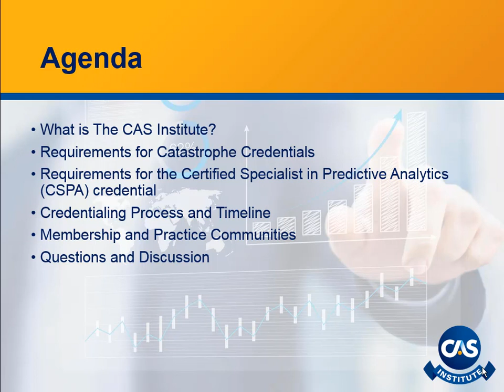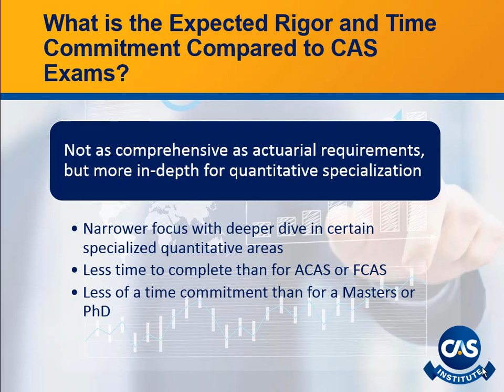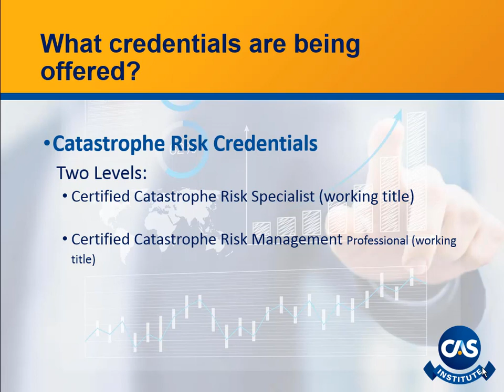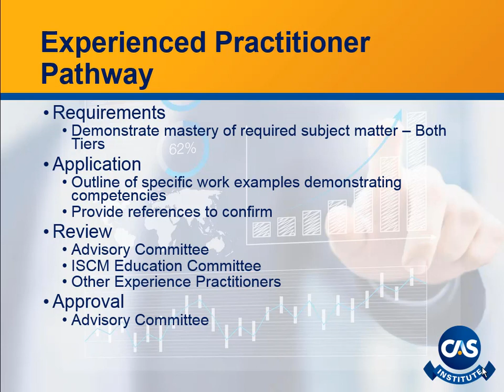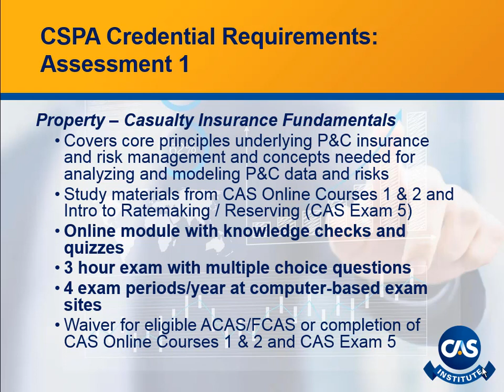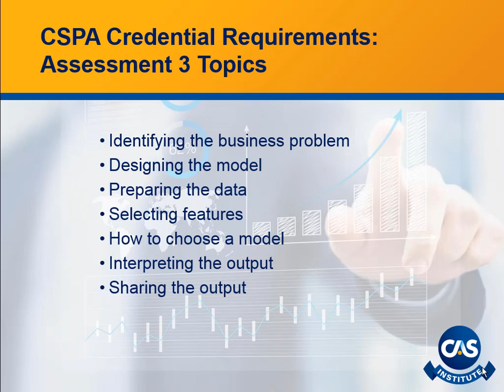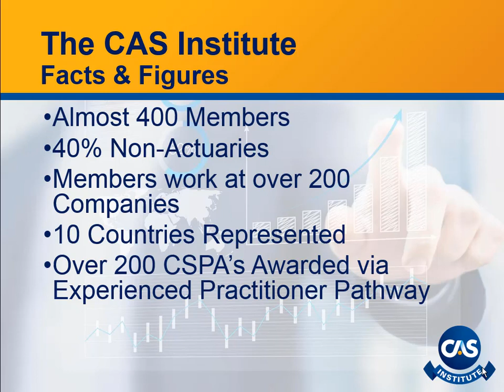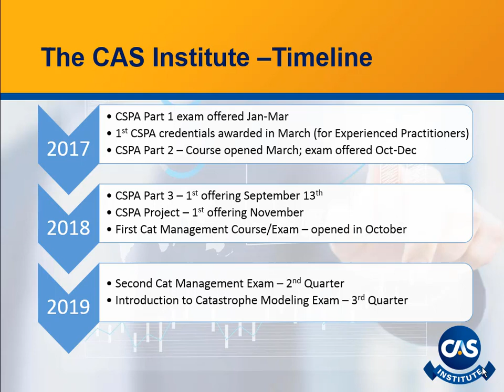What iCAS is Up To: Updates on Credentials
At this session, leaders of The CAS Institute (iCAS) will provide an update on the Certified Specialist in Predictive Analytics (CSPA) credential as well as discuss our two-level Catastrophe Risk Management credentials.